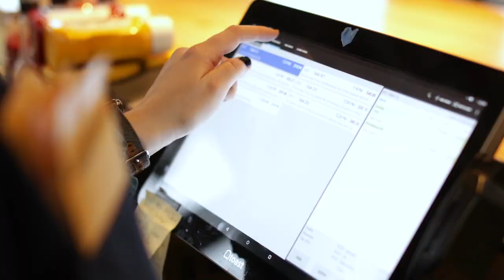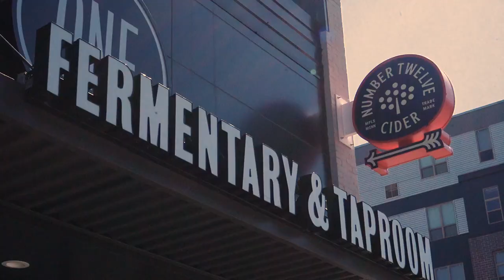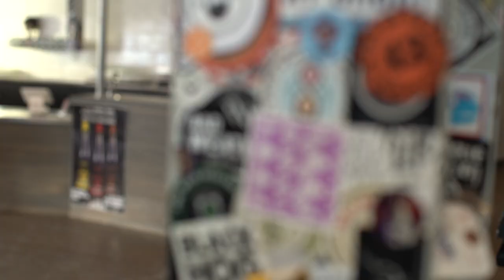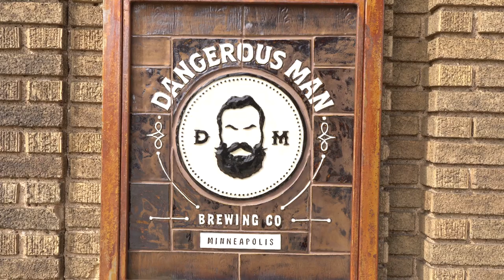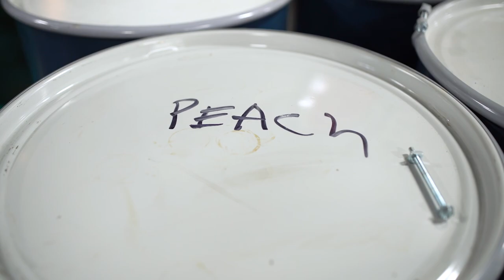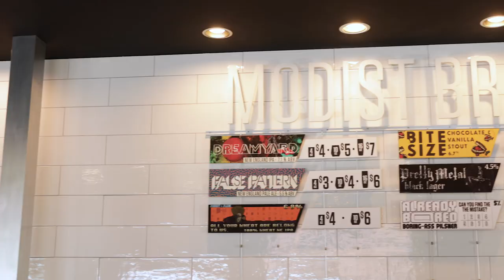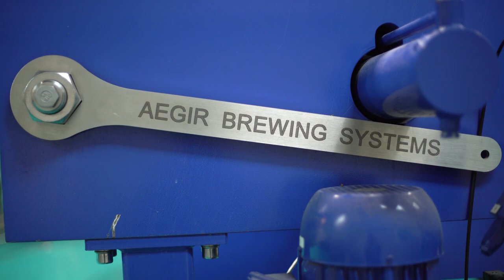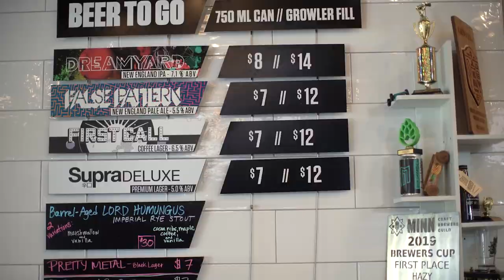The Craft "Modist"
Modist- Diana arrives at Modist and introduces herself to the owner and head “Modifier” Keegan. Keegan and Diana sit down for the interview discussing Keegan’s past brewing experience around town and about what makes Modist special compared to other local breweries. Diana then takes a trip back to the production area to meet head brewer Jackson, and gets briefed on the unique equipment Modist uses to produce “impossible” beers. The episode closes on the tasting with Keegan. Diana tries three of Modist’s selected beers.